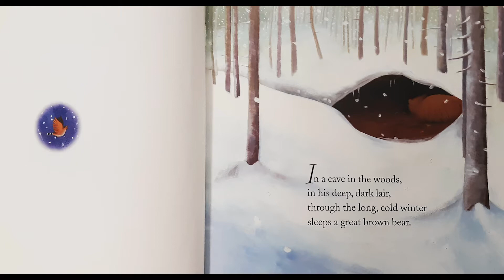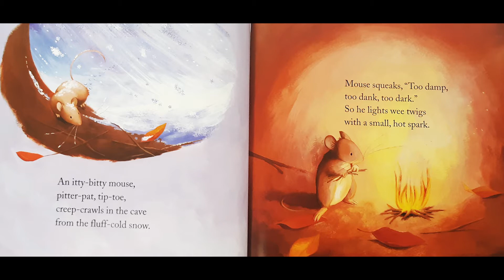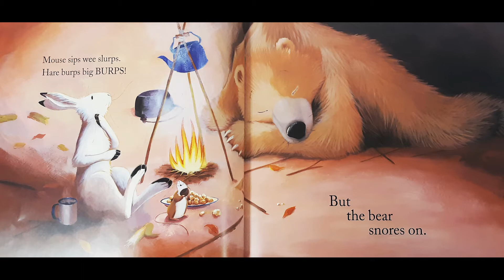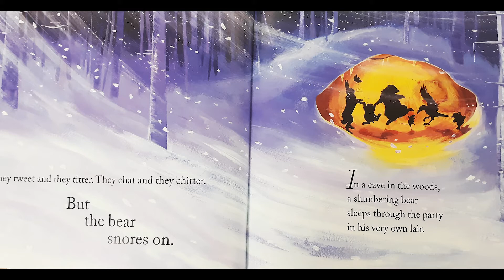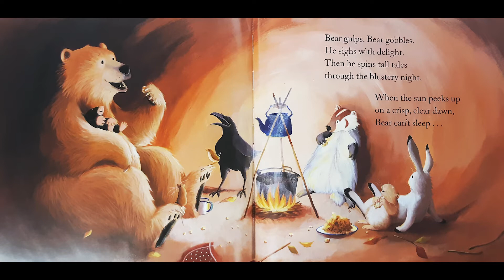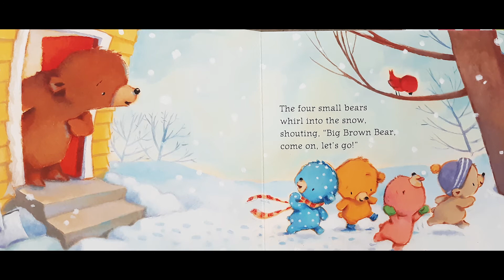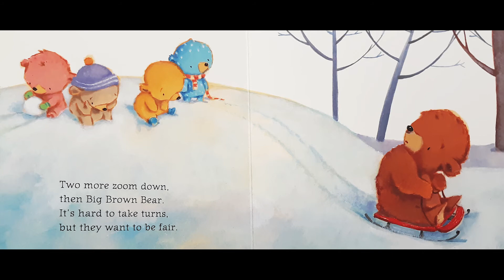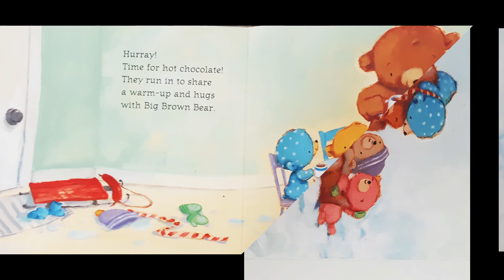storytime Dec 09 2020